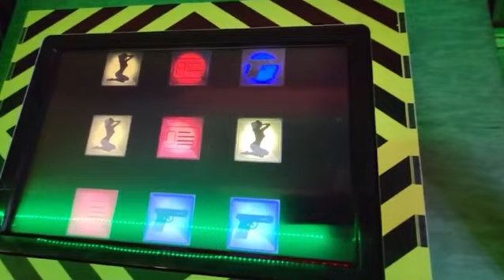Woning corporatie awareness trainging!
Op zoek naar een training over drugscriminaliteit voor jongeren?

Bij Escape Room Designer bouwen we escape rooms die we voornamelijk inzetten voor trainingen. In deze escape room worden jongeren verleid om op illegale wijze snel veel geld te verdienen. Ze krijgen verschillende puzzels en keuzes. Er is geen enkel goed einde. De eerste keuze start namelijk al voor ze de trailer binnenstappen. De trailer binnengaan is de eerste foute keuze, waardoor ze in het circuit belanden. Dan komen ze er al ‘nooit meer uit’.  No escape! Alle puzzels zijn zo gemaakt dat ze de gevolgen van criminaliteit belichten en de awareness vergroten.